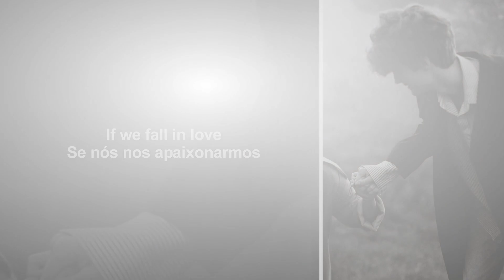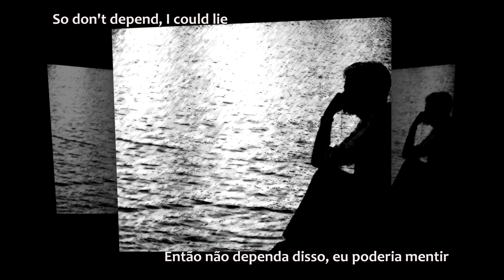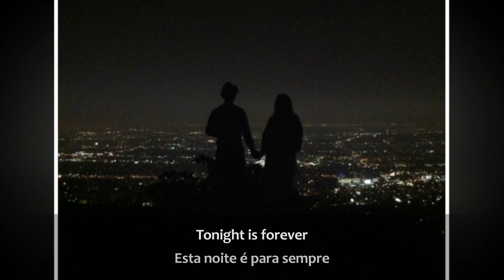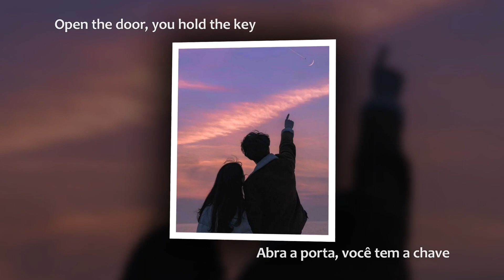Tonight is Forever Pet Shop Boys (Tradução)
Hit do primeiro álbum lançado pela dupla em 1986. Absolutamente subversivo. Ele pega o velho clichê sobre "amor para sempre" e o vira completamente de cabeça para baixo. Simultaneamente uma sedução e uma ameaça, o narrador desta canção tenta e avisa seu potencial amante/vítima enquanto descreve como a vida com ele pode ser excitante, irresponsável e tênue: "O dinheiro é curto e o tempo é curto... Pode ser assim para sempre se nos apaixonarmos." O ambiente animado e dançante em que essas letras são colocadas disfarçam habilmente suas implicações mais profundas, assim como o estilo de vida despreocupado do narrador esconde o tremendo potencial de autodestruição que espreita logo abaixo da superfície.
"Não precisamos de mais nada quando dançamos
, não penso no futuro esta noite"
Extaticamente romântico, com certeza, mas também assustador. E quando Neil canta "Abra a porta, você tem a chave", é um apelo para entrar no amor - ou para escapar dele? Talvez ambos. Afinal, muitas vezes nos sentimos atraídos por comportamentos autodestrutivos; se não houvesse algo terrivelmente atraente nisso, ninguém sucumbiria. Esta é a ambiguidade que está no coração desta canção notável.
Não é de surpreender que quando Tennant e Lowe fizeram Liza Minnelli cobrir isso para seu álbum Results , eles diminuíram a velocidade, adicionaram uma orquestra, derramaram o drama e fizeram com que soasse tão ameaçador quanto realmente é.